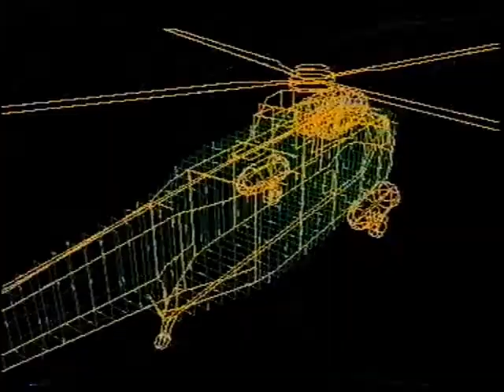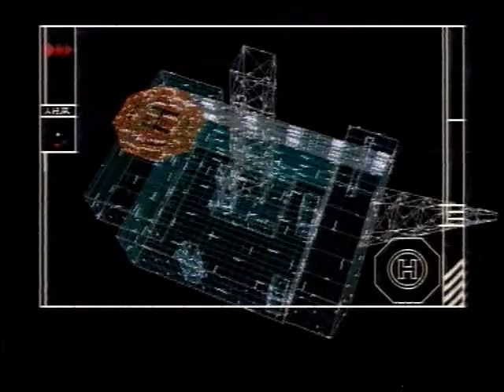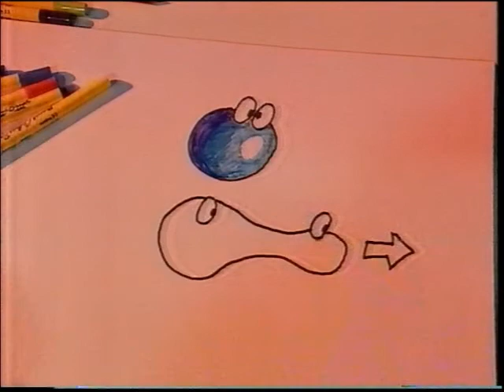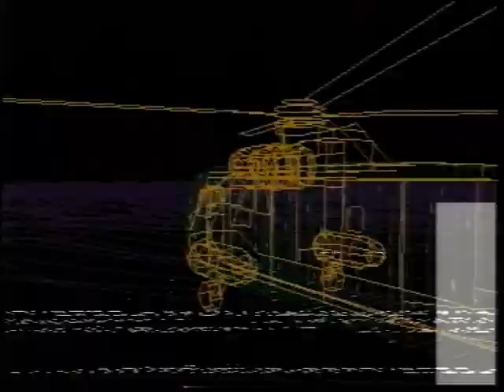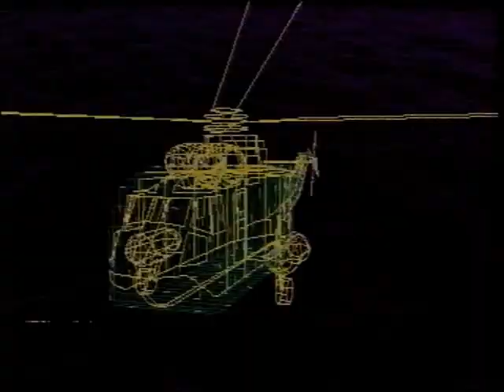GamesMaster Series 2 - Episode 4 - Rory Underwood